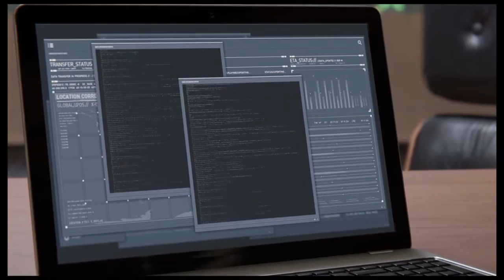Spider man ps4 #8